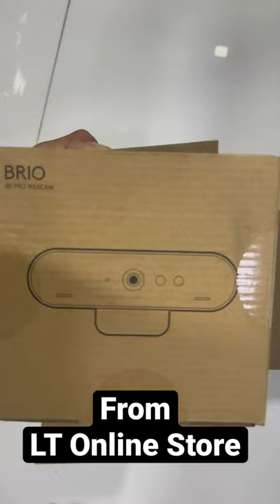Logitech Brio 4K ultra HD Webcam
A NEW BENCHMARK FOR WEBCAMS
Step up to the world’s most technologically advanced webcam and get professional-quality video for video conferencing, streaming, or recording. Logitech BRIO is packed with features that produce stunning video in any environment. Our premier 4K ultra high-def camera offers 5x digital zoom, high frame rates, outstanding low-light performance, HDR, and RightLight™ 3.

KEY FEATURES

CAPTURE EVERY DETAIL IN 4K HD
Stream crystal-clear video with superb resolution, frame rate, color, and detail. Logitech BRIO delivers 4K Ultra HD at 30 fps or 1080p at either 30 or an ultra-smooth 60 fps for outstanding clarity, smoothness, and detail. Get a closer look with 5x zoom.

LOOK GREAT IN ANY LIGHT
Now you can use your video conferencing, streaming, and video recording applications in any lighting condition – and always look your best. Whether in low light or bright sunshine, Logitech BRIO with RightLight™ 3 and high dynamic range (HDR) technology adjusts to highlight the most important subject: you.RIGHTLIGHT 3 DEMO

SECURITY MEETS CONVENIENCE
Powered by both optical and infrared sensors, BRIO delivers fast and secure facial recognition for Windows Hello. No need to type a password for Windows 10: simply look into BRIO’s lens to login.SEE INFOGRAPHIC
ADDITIONAL FEATURES
ADJUSTABLE FIELD OF VIEW
Choose from three field of view settings to perfectly frame your video. For an ideal head and shoulders shot, pick 65 degrees diagonal. For larger groups or to capture more of the room, choose 78 or 90 degrees diagonal.

EXPLORE FIELD OF VIEW

4K RECORDING
Use BRIO with software like Camera for Windows 10, XSplit Broadcaster, OBS, and SwiftCapture to record in resolutions up to 4K.1

4K RECORDING WITH BRIO

SMOOTH STREAMING
BRIO retains a high frame rate whatever the lighting to match your gaming broadcast with no lag. Stream in full 1080p HD at up to 60 frames per second for smooth, fluid video that keeps up with your every move.

EXPLORE FRAME RATE

Certifications and compatibility with other popular applications include BlueJeans, Broadsoft, Fuze, Lifesize Cloud, Vidyo, and Zoom.

BRIO FOR WINDOWS HELLO

MOUNTING & PRIVACY OPTIONS
Mount the camera wherever it works best – LCD screen, notebook, or tabletop – with the adjustable clip, or mount BRIO on your own tripod instead. A removable shade flips down to assure privacy and peace of mind.

5X HD ZOOM
Zoom in and pan around to crop out distracting backgrounds, perfectly frame you and a friend, or capture the entire scene. BRIO’s next-generation 4K image sensor delivers HD quality without jaggies or blur, even when zoomed in.

CAMERA SETTINGS
Customize your BRIO and access pan, zoom, and image controls with Logitech Camera Settings software for Windows and Mac.

SYSTEM REQUIREMENTS
Windows® 7 or higher (Windows 8.1 or higher required for resolutions greater than 1080p)
macOS 10.10 or higher
Chrome OS™ Version 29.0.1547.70 and higher
2 GB RAM or more
Hard drive space for recorded videos
One USB 2 or USB 3 port (4K recording and streaming requires a USB 3.0 port and compatible software)
Compatibility
Plug and play USB connectivity
Certified for Zoom® Meetings
Fuze Certified
Microsoft Cortana®
Windows Hello
Cisco Jabber®
Background Replacement
Windows: Compatible with ChromaCam for Windows
4K Streaming and Recording
Windows: Works with Camera for Windows 10, XSplit, OBS
Mac: Works with SwiftCapture
TECHNICAL SPECIFICATIONS
4K Ultra HD video calling (up to 4096 x 2160 pixels @ 30 fps)
1080p Full HD video calling (up to 1920 x 1080 pixels @ 30 or 60 fps)
720p HD video calling (up to 1280 x 720 pixels @ 30, 60, or 90 fps)
Field of View:
Diagonal: 90°
Horizontal: 82.1°
Vertical: 52.2°
5x digital zoom in Full HD
Autofocus
Rightlight™ 3 with HDR for clear image in various lighting environments ranging from low light to direct sunlight.
Image controls with optional Camera Settings application for control of pan, tilt, and zoom
Built-in dual omni-directional mics with noise cancellation
Infrared sensor technology for Windows (SDK available for application integration)
External privacy shutter
Multiple mounting options, including clip and tripod mount
Supports multiple connection types, including USB 2.0 Type A and USB 3.0 Type A and C connections
Custom carrying case
PACKAGE CONTENTS
Brio Ultra HD Pro Webcam
USB 3.0 cable (compatible with USB 2.0)
Removable clip
Privacy shade
Carrying pouch
Documentation
WARRANTY INFORMATION
3-year Limited hardware warranty
PART NUMBER
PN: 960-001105